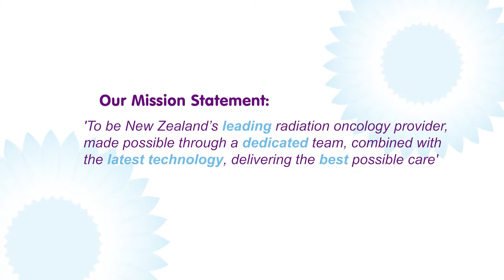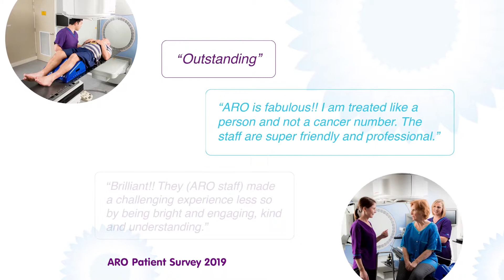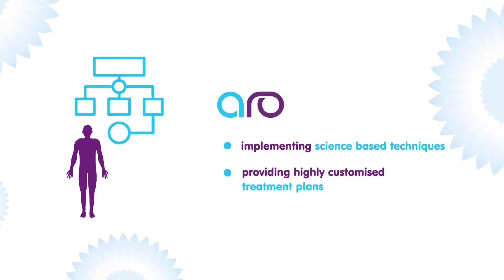Welcome to Auckland Radiation Oncology (ARO)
Established in 2008, ARO is New Zealand's first private radiation oncology centre. More than ten years on, learn how ARO puts the patient at the heart of everything they do.